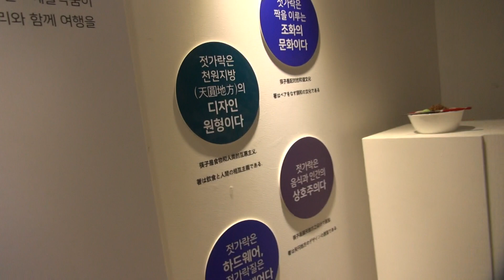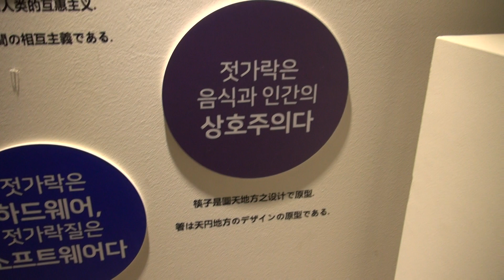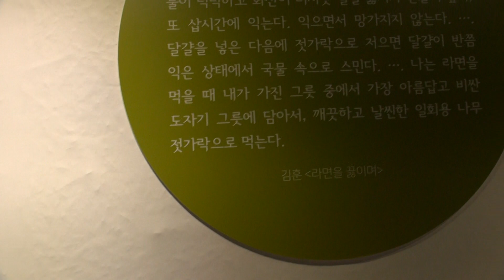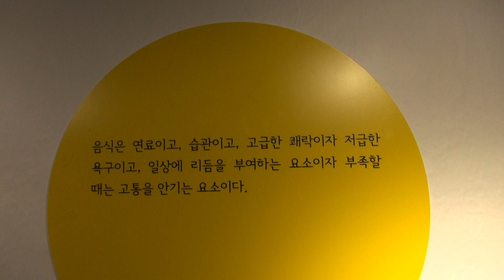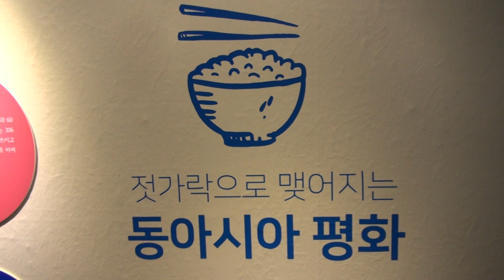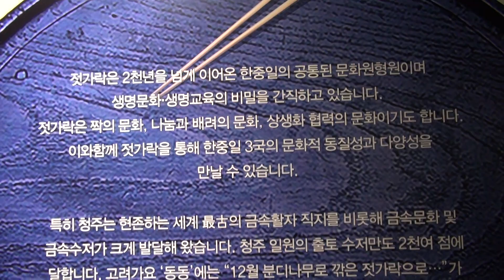젓가락 문화, 젓가락 수필, 2017 젓가락 페스티벌 CHOPSTICKS FESTIVAL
2017년 11월 10일
옛 청주연초제조창 일원에서